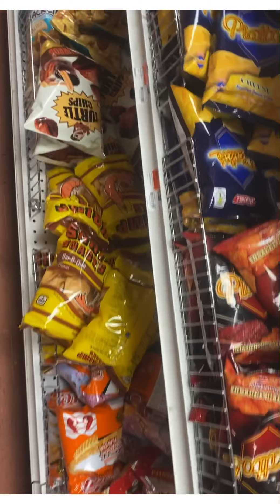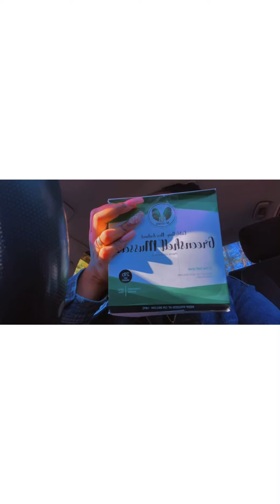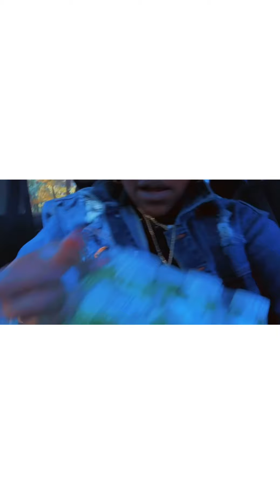Visited the Oriental market today picked up a few snacks